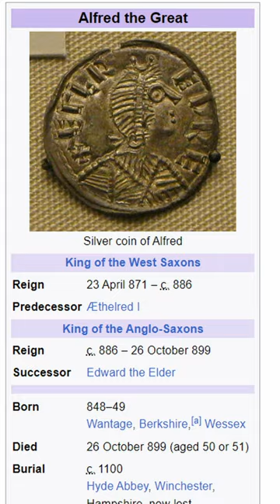Answering @MuslimSkeptic's Impossible Question!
From Terrible Muslim Arguments *Haram*

St. Emperor Constantine
St. Emperor Justinian
St. King Alfred the Great
St. King Oswald
Charles Martell

Haters of Muhammad ﷺ: You Can NEVER Answer This Challenge